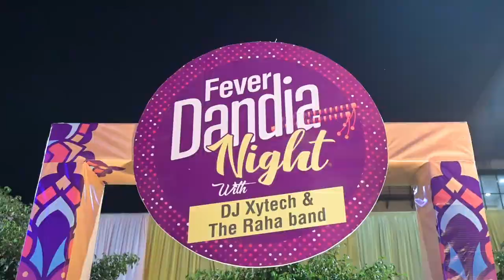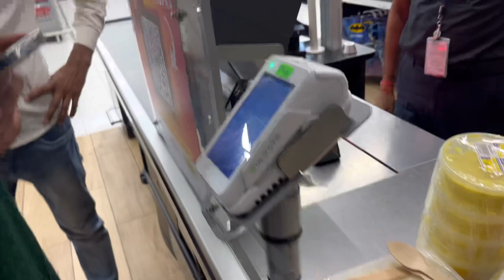Dandia Night in Lulu Mall | Presented By Fever 104 FM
Dandiya Night in lulu mall 2023 ..Bahut jada Maja aya yaar..Kya aap nai Dandiya Night enjoy kiya ya nhi

Visit My play list:-